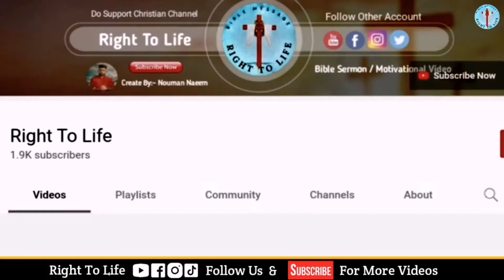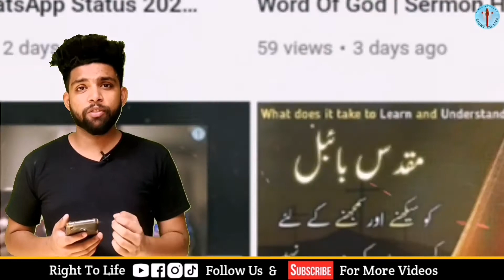Why Do Humans Die? | Insan Kyun Marte Hain? | Bible Message | Right To Life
human
humans
how humans die
human biology
ancient humans
human species
human science video
what happens to human body after death
human body decomposition
human body
human brain
human death
human history
what happens to humans after demise
human decomposition
human body after death
average human lifespan
what causes human aging
facts about the human body
stages of human decomposition

Bible Message
Masihi Geet
Masihi Message
Masih News
Christian News

Servant Of God: - Nouman Naeem